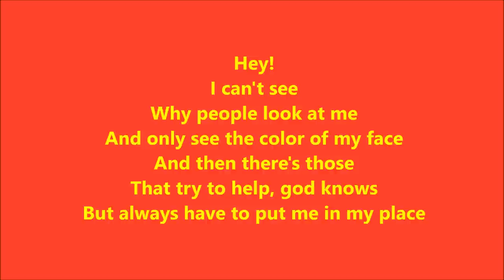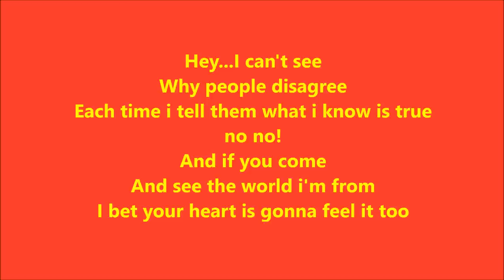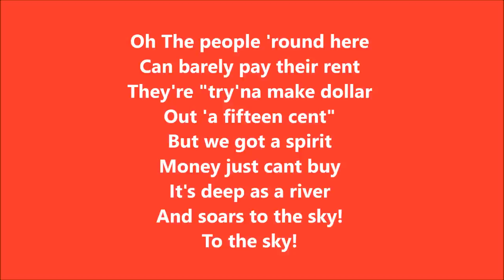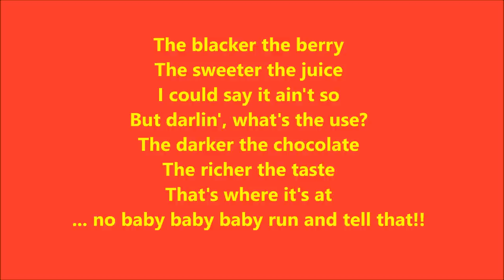Run and Tell That Karaoke / Instrumental Hairspray *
* The official movie track with backing vocals.
I have timed lyrics best I can but all the bit at the end can be improvised really!xx